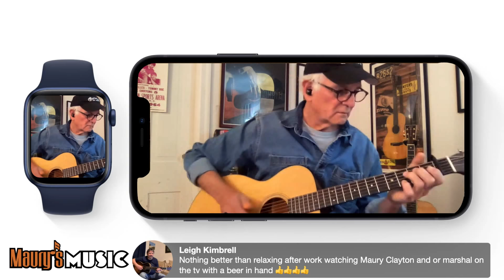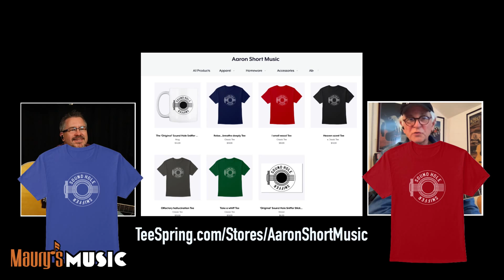Martin VS Marshall - Episode II (replay)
Maury & Clayton usually play their Martin Guitars and YOUR requests ... but Clayton is on vacation. Maury's pal Marshall stepped up to the plate - and delivered again! Thank you, Marshall - you did great!  We missed ya, Clayton!